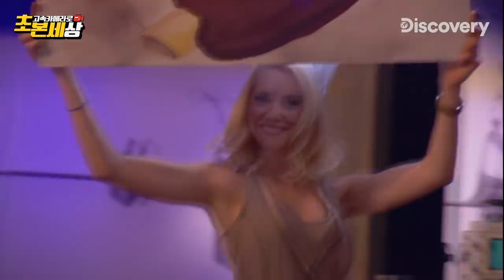피자 4판, 바비큐 립 8개를 먹어도 몸무게는 44kg 고정하는 방법? [초본세]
44kg의 엘리자베스는 미국의 유명한 빨리먹기 선수입니다.
그녀가 이 작은 체구로 방대한 양의 음식을 먹을 수 있는 이유를
초고속 카메라와 특수한 카메라로 알아봅니다.